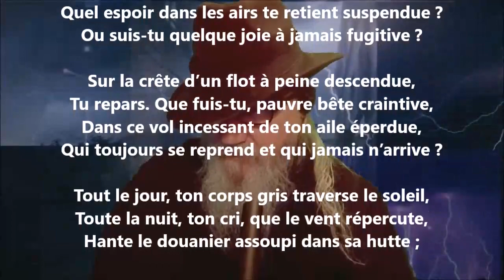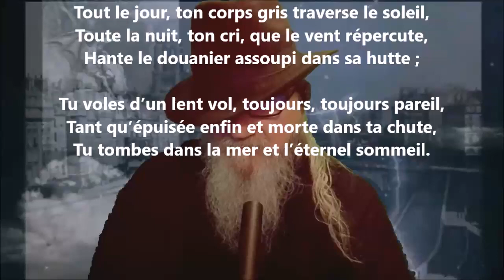Mouette solitaire - Auguste Angellier lu par Yvon Jean